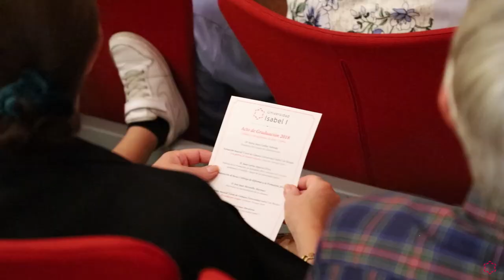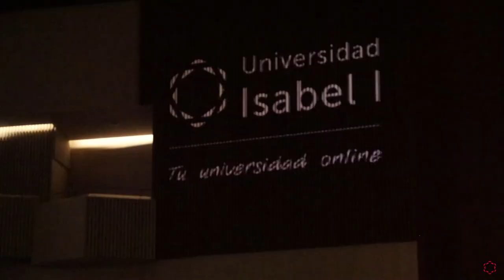Resumen del Acto de Graduación 2018 de la Universidad Isabel I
El 15 de septiembre de 2018, la Universidad Isabel I ha celebrado el Acto de Graduación de su segunda promoción de egresados, un día especial y emotivo resumido en este vídeo.

El Acto, celebrado en el Fórum Evolución de Burgos, ha contado con la asistencia de más de 1.000 personas. A la tradicional imposición de las becas a los egresados y la entrega de los premios extraordinarios a los alumnos con los mejores expedientes académicos, se han sumado las intervenciones de María Jesús Cuéllar Nebreda, presidenta del Consejo de Administración de la Universidad; Juan Carlos Aparicio, padrino de la promoción; José Juan Morenilla Martínez, que pronunció su discurso en representación de los alumnos; y Alberto Gómez Barahona, rector de la institución académica. El evento ha contado también con la actuación de la Coral de Cámara Universidad Isabel I.